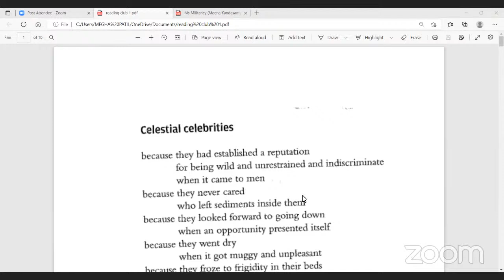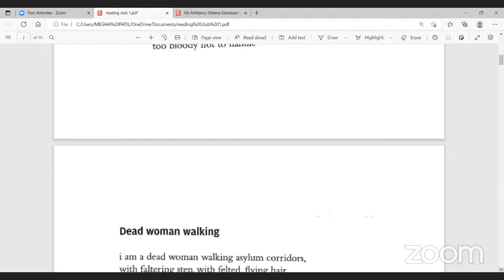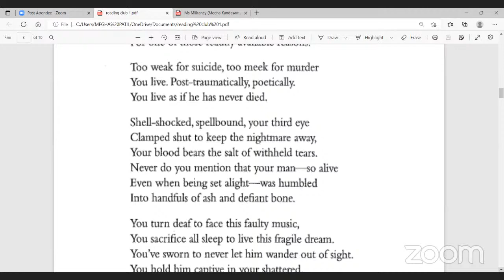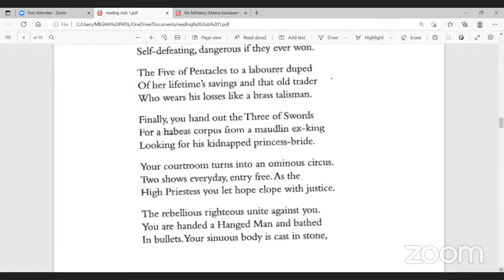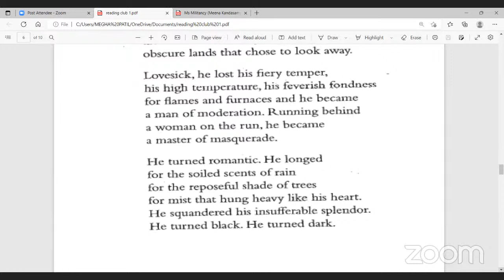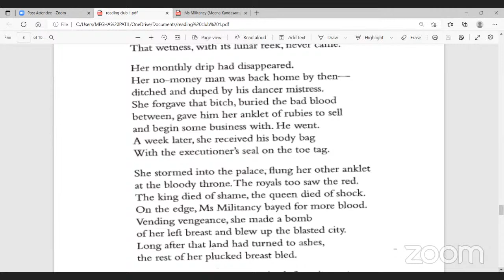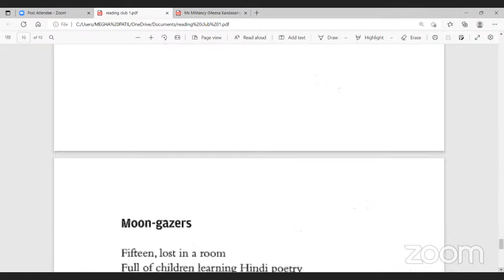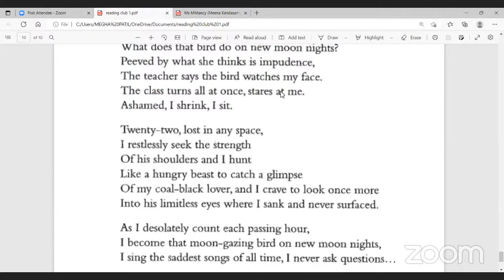TES Reading Club: Meena Kandasamy's poems